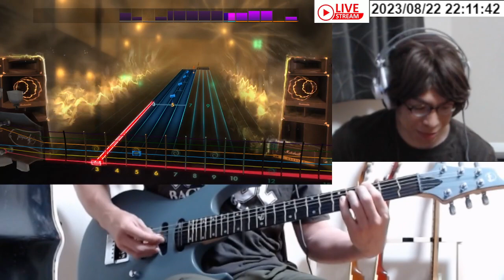Nine Inch Nails - The Fragileを弾く！ Rocksmith2014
Main Playlist  主な再生リスト